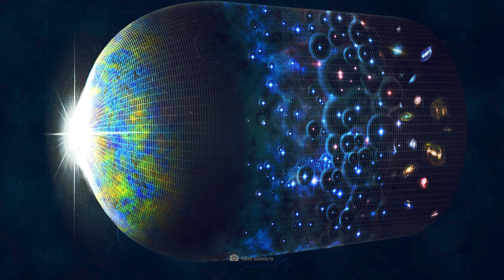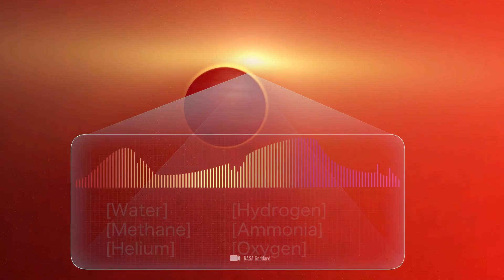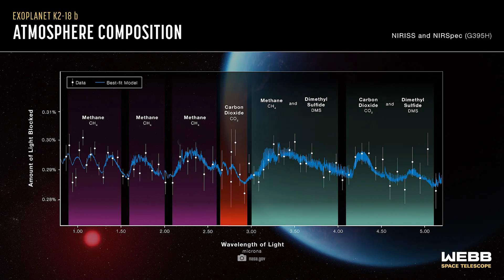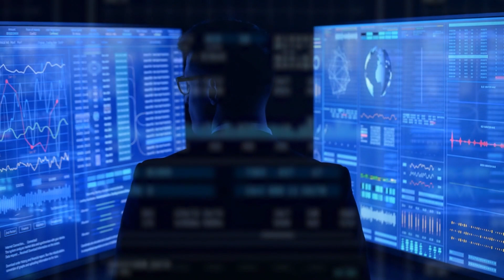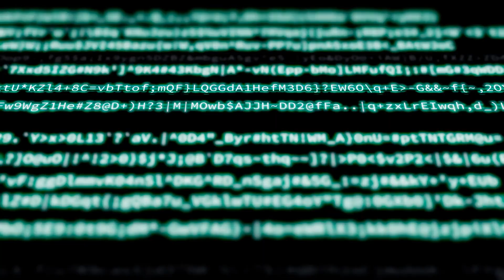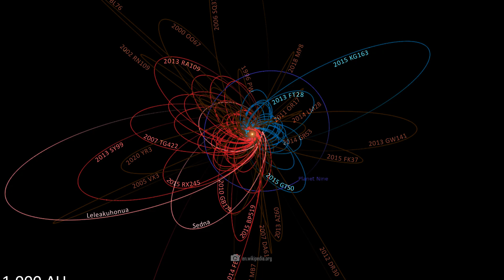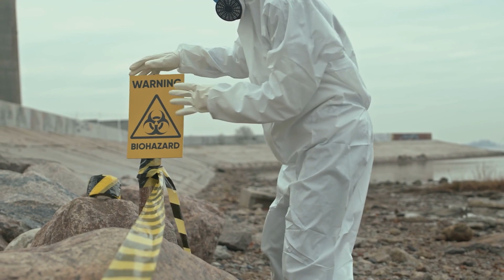The Craziest Scientific Discoveries You Missed in 2024!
What do you think are the craziest scientific discoveries you missed in 2024? The first discovery of real aliens, the solution to all of Earth's energy problems or a new planet after all? The year 2024 brought many sensational new discoveries and, of course, the revolutionary mission of the James Webb Space Telescope continued.